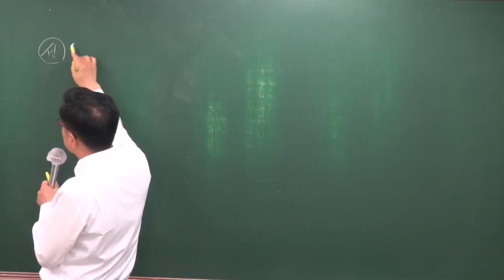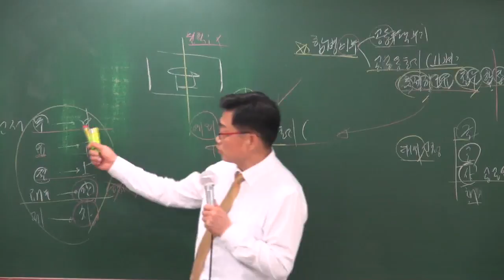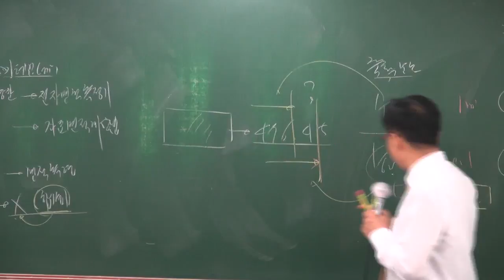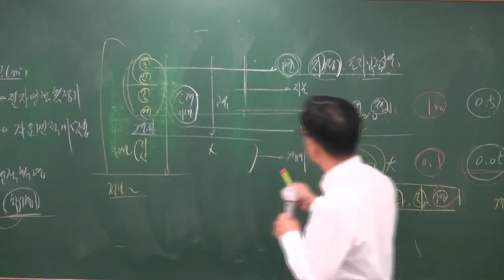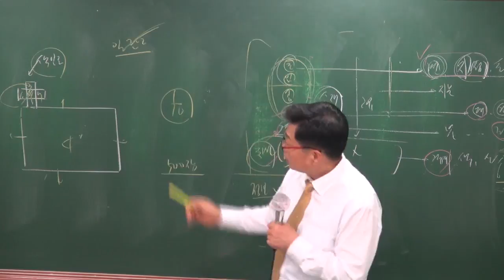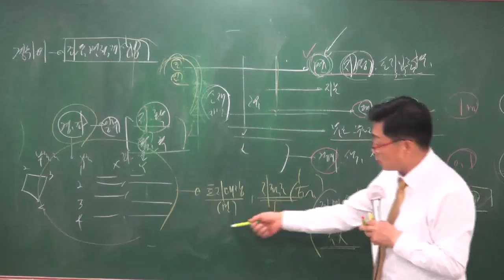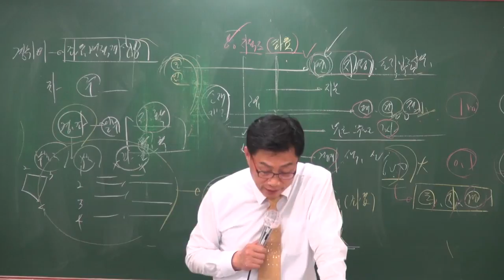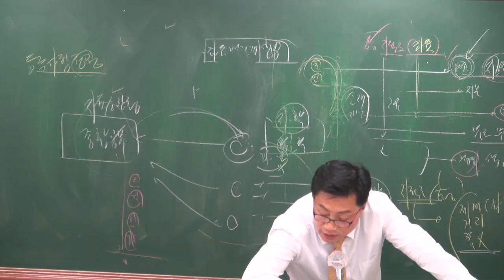[공전무] 2018 부동산공시법 기출특강 3-2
[공인중개사 전부 무료 인강] 2018년 기출문제특강 부동산공시법[이상현교수]